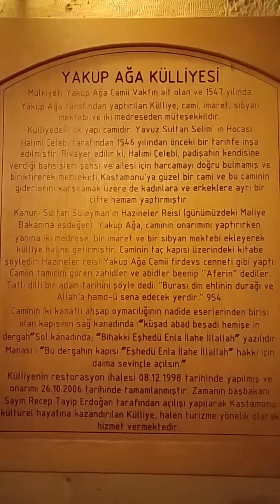Kastamonu YakupAğa Külliyesi